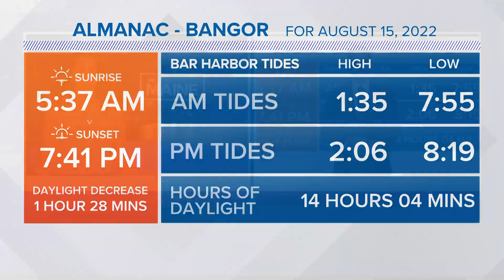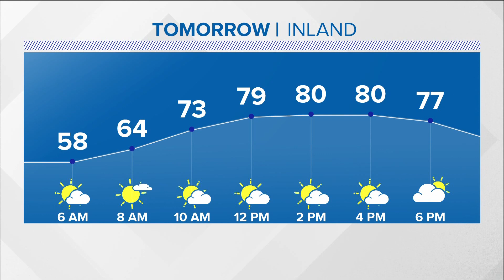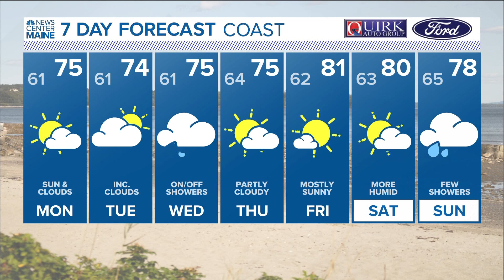NEWS CENTER Maine Weather Video Forecast